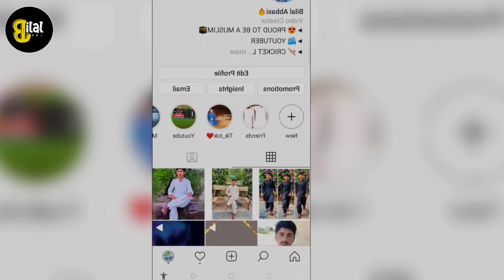Sultan Mehmet al Fatih Season 2 Episode 39 Urdu | Overview | Sultan Mehmed Season 2 | Bol Bilal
Sultan Mehmet al Fatih Season 2 Episode 39 Urdu |Sultan Mehmed Overview |  Bol Bilal @bilalkivoice2.0

Sultan Mehmet al Fatih season 2 Episode 39 in Urdu,
Selahaddin Eyyubi urdu,Selahaddin Eyyubi Episode 39 in Urdu,
Sultan Mehmet al Fatih season 2,episode 39,
Kudüs Fatihi,Selahaddin Eyyubi urdu dubbed,
Sultan Mehmet al Fatih,ptv,urdu dubbed,bilal ki voice,bolum 21,
episode bolum 21,bol bilal